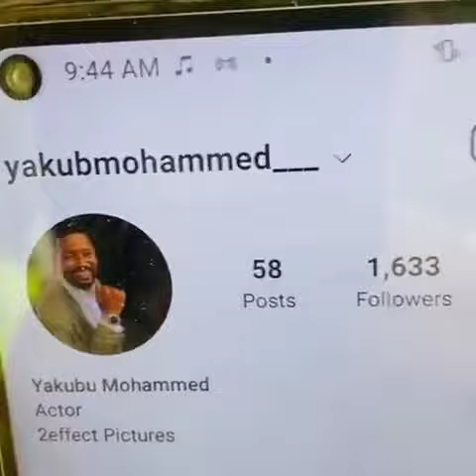Jarumi Yakubu Mohammad Yashiga Tsaka Mai Wuya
JAKADIYAR NIGER TV It is a site that brings you accurate, informative, educational and entertaining news. Including tafsir sermons by scholars and world news, Hausa songs, Hausa movies and many more stories related to the kannywood industry. This is a site that spreads its message on social media sites including YouTube. We welcome your suggestions, corrections or complaints at any time and we look forward to hearing from you. Because in this way we will improve the product as you would Benefit. We do not abuse or defame anyone on any of the sites on which we present our programs. Thank you for being with us at all times.
bazoumana sissoko
bazoummohamed wife